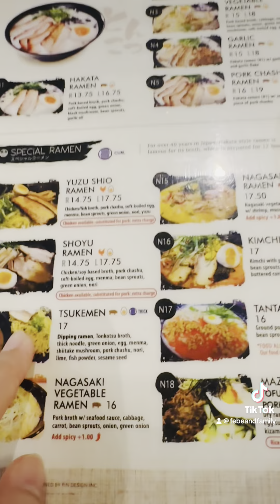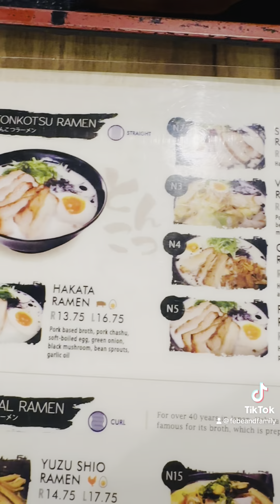Part 1: Craving for ramen and dessert 😋.